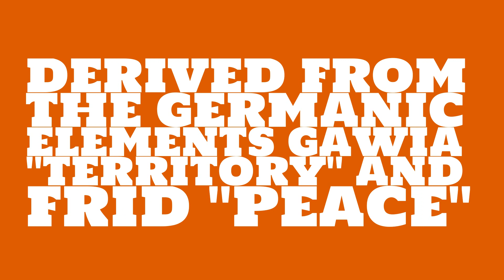Is the name Gaufrid masculine or feminine?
What is the origin of the name Gaufrid? What does Gaufrid mean?